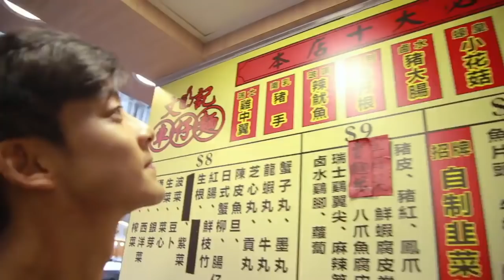【餓底】米芝蓮小食1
【餓底】😋 少食多滋味，多食真係唔會肥？！今次「餓底」搭上「米芝蓮」、帶大家食好嘢。
玻璃魷魚、陳皮魚蛋、秘製瑞士雞翼、仲有貼地梳乎厘。一於跟餓底主持 Dickson Yu 余德丞食出滿口「得獎」滋味！～

😋 我要食，係無人可以阻到我
►想搵更多美食？ 下載 Big Big Channel 啦！